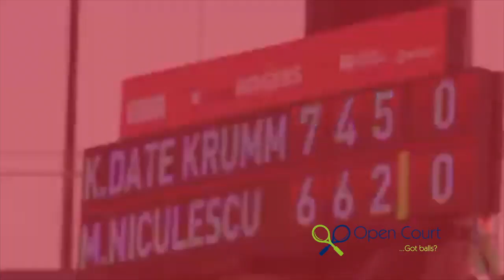Kimiko Date, in 2h56 over Monica Niculescu – Rogers Cup 2010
Pushing 40, Kimiko Date had to grind for four minutes short of three hours. But she got the measure of 22-year-old Monica Niculescu at the 2010 Rogers Cup in Montreal.

For all the best flashbacks, stick with opencourt.ca